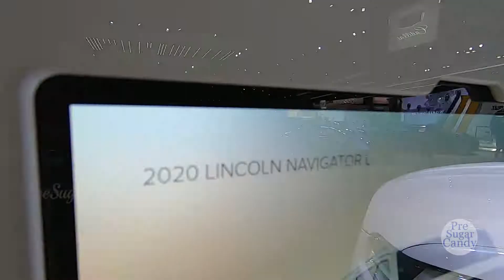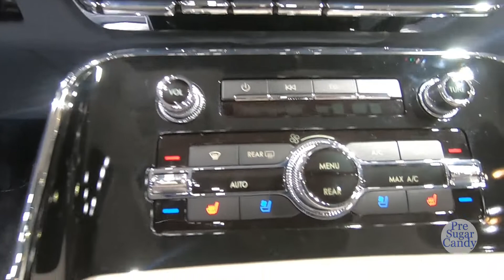2020 Lincoln Navigator L - Exterior and Interior Walkaround - 2019 Auto Show